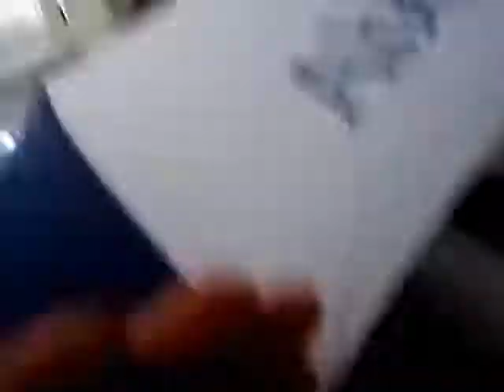Kaaba heavy rain and sandstorm